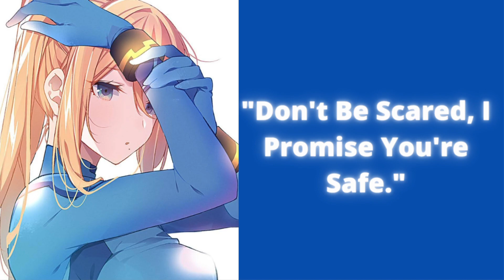💙"Protection.." Samus Aren Comforts an Injured/Scared Listener(ASMR Reassurance Audio)💙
Ain't gonna lie..im a tiny bit dissapointed with how my voice for samus came out. I havent finished playing metroid other m, i heard the game was crap but i tried to sound similar to how samus sounded in smash bros.. but either way, I cant get everything perfec all the time so this was the least I can do! Love y'all!! mwahh!!😘